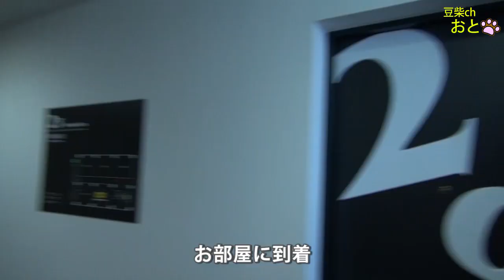【豆柴と北海道旅行】パパと二人っきりで冬の阿寒旅行part1💗shibainu🐶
コロナウィルスで騒がれる前に仕事を休んで、愛するペット豆柴おと🐶ちゃんと一緒に阿寒へ行きホテルで宿泊。一人でおとの面倒をみれるか不安もありましたが決行！愛犬と大切な時間を過ごせました。本日の第1話は、今回宿泊する「鶴雅グループ 鶴雅レイク阿寒ロッジ トゥラノ」までのドライブ、ホテル宿泊施設内でのおとの様子です。
★気軽にコメントくださいね　(*´ω｀*)
youtubeは月、水、土曜日　18時配信中です。

基本は毎日更新して、youtubeにはない可愛い写真や面白動画を
投稿してますので遊びに来てね

企業様からの犬グッズ等自社製品宣伝の企業案件依頼につきまして、内容によっては承りますので、下記メールアドレス宛にご連絡ください

犬種　　：　豆柴
性別　　：　女の子
お名前　：　おとちゃん
生年月日：　平成31年4月30日 (0歳)
性格　　：　非常にお転婆で明るい性格
嫌いな物：　いまのとこわかりません

これから豆柴おとちゃんの可愛い仕草や顔・おもしろい動画をお届けしますので楽しみにしてください(*´ω｀*)